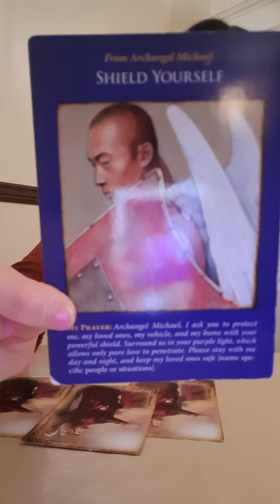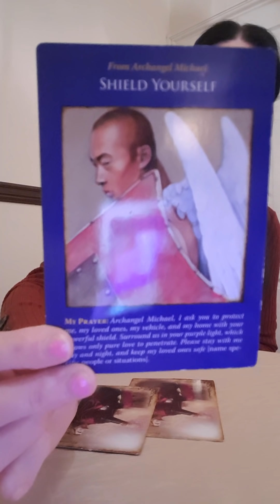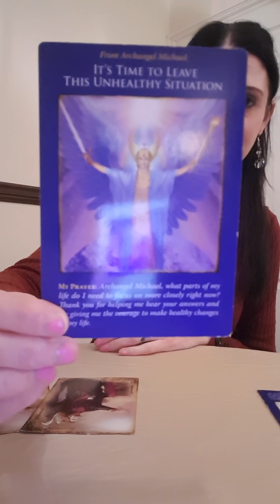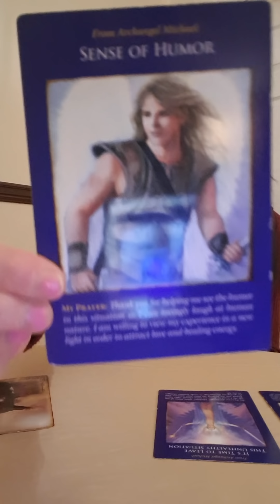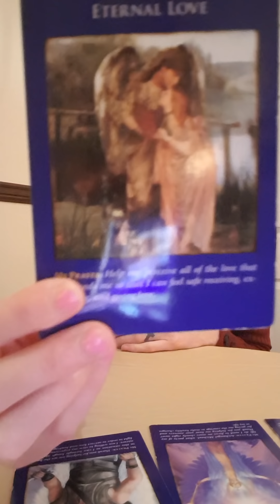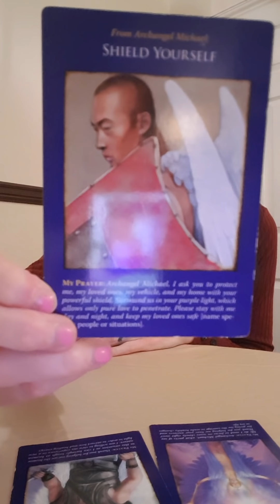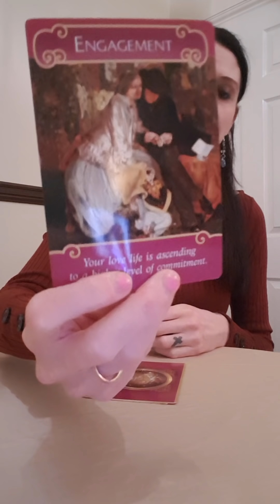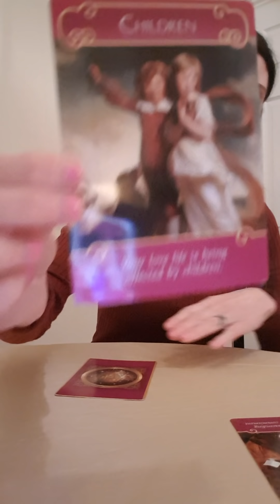TWIN FLAMES : DF - You Are My True Valentine - signed - Your Masculine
Channelled Message From Heaven Regarding Karmic Partners.